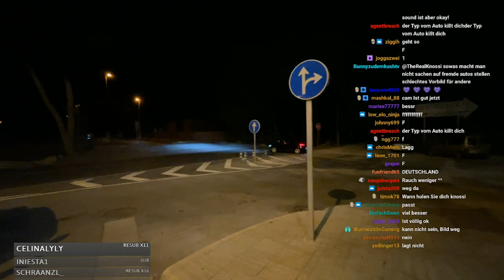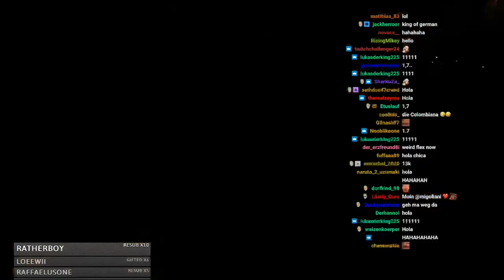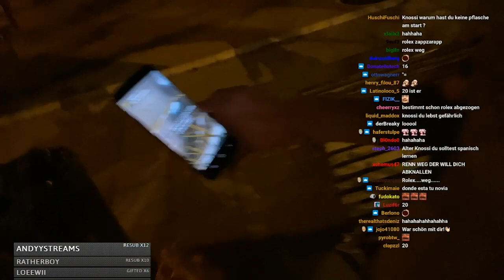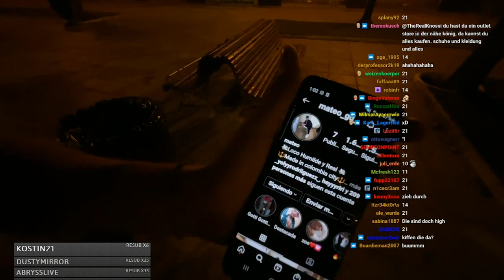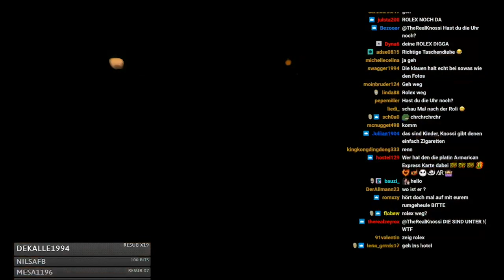KNOSSI AUF der SUCHE nach einem BIER! 😂 OHNE GEPÄCK in Spanien!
👑Knossi trifft bei seinem IRL Livestream auf Einheimische👑

KROWNZ - Die erste Kollektion "Higher Vibez" ist ab sofort erhältlich.